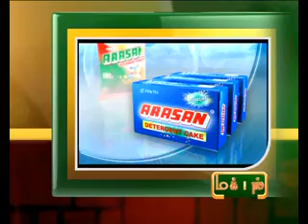22ND 12AM OCT 2012 MANI NEWS